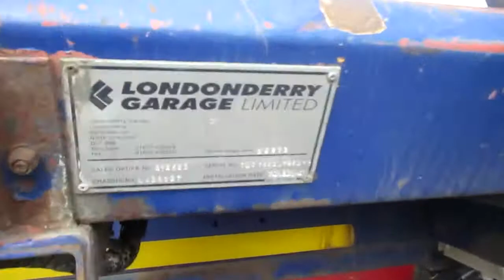2014 DAF LF250 For Sale